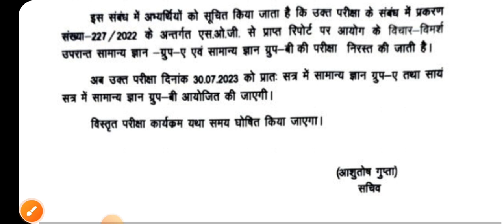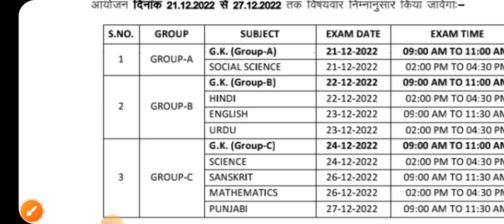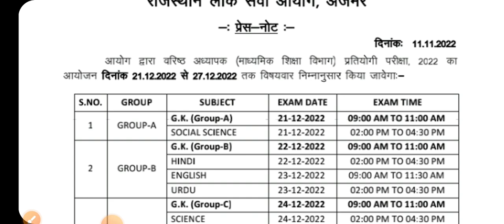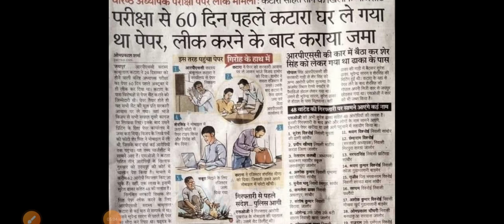2nd ग्रेड परीक्षा-2022 रद्द | नई परीक्षा तिथि जारी | ग्रुप A व B GK पेपर